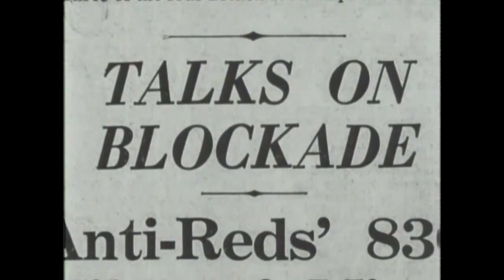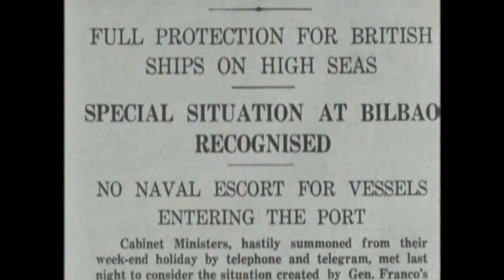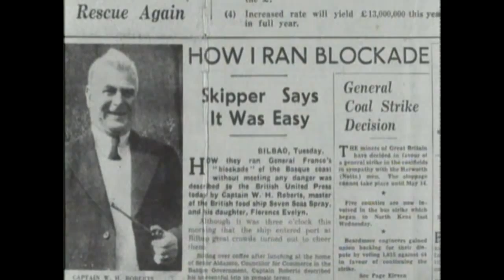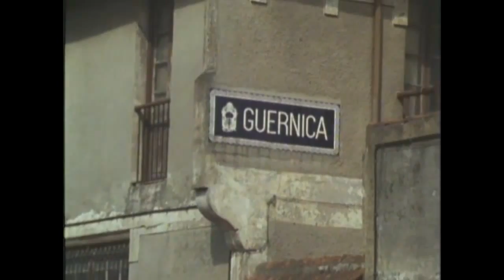Battleground for Idealists 05/06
3. Battleground for Idealists

Interviewees: Stephen Spender (Poet), Renzo Lodoli (Italian Fascist), Jules Moch (Former French Minister), Lord Home (British Official), Giovanni Pesce (Italian Communist), Willy Burger (German Communist/Thaelmann Battalion), Frank Deegan, Willie Forrest (Daily Express Correspondent), Alvaro Delgado (Art Student (Republican)), Enrique Lister (Communist Commander), Narciso Julian (Communist Officer), Teresa Pamies (Socialist Youth), Giovanni Pesce (Garibaldi Battalion), Fifi Roberts, Ignacia Ozamiz (Guernica Eyewitness), Manoli Aguirre (Guernica Eyewitness), Koni Aguirre (Guernica Eyewitness), Karl Von Knauer (Condor Legion Pilot).

People: Leon Blum, Stanley Baldwin, La Pasionaria, Joseph Stalin, General José Miaja, Rafael Alberti, Ernest Hemingway, Stephen Spender, Julian Bell, George Orwell, the POUM, the Garibaldi Battalion.

Places: Guernica, Casa del Campo, Madrid, Malaga, Jarama, Guadalajara, the Basque Republic, Bilbao.

Terms: Non-Intervention Pact, Italian Fascism and Italian Fascists, Concentration Camps and Death Camps, Demonstrations and Protests, "No Pasaran" ("They Shall Not Pass"), the International Brigades, the Socialist Youth, Foreign Aid, British Imperialism, British Supply of Foreign Aid and Weaponry to International Fascist Parties, Allied Cooperation with Fascist Military Forces, British Embargo on Food to Democratic Nations Under Siege by Fascists.

Den 17. juli 1936 startede den spanske borgerkrig, da et militæroprør -- anført af general Francisco Franco -- brød ud i Spansk Marokko. Samme Franco blev snart efter den officielle leder af Falangen -- den spanske fascistbevægelse.
Oprørerne fik hurtigt fuld kontrol over den nordafrikanske besiddelse. De iværksatte øjeblikkelig en grusom terror og hævnaktion mod alle, som støttede den lovlige spanske republik. De, som blev taget til fange, blev øjeblikkelig henrettet.
Samtidig hermed opfordrede Franco garnisonerne i Spanien om at tilslutte sig det fascistiske oprør mod republikken, og de marokkanske tropper blev overført til det spanske hovedland i italienske og tyske fly.
Det fascistiske Italien -- såvel som det nazistiske Tyskland -- var fra første færd på oprørernes side. Det var alene deres tropper og militært materiel, som -- sammen med de vestlige stormagters såkaldte neutralitet eller ikke-indblandings-politk -- som i sidste ende sikrede fascisterne sejren.

Dagen efter kuppet opfordrede den samlede spanske venstrefløj og de faglige organisationer regeringen til at give arbejderne våben til oprettelse af arbejdermilitser. Det nægtede regeringen, og det blev dens endeligt Der blev dannet en ny folkefrontsregering -- denne gang med kommunistisk deltagelse. Nu blev der uddelt våben til arbejderne i Madrid, som allerede den 20. juli sikrede sig den fulde kontrol med Madrid.
Det samme skete i mange andre byer og distrikter. Hermed begyndte et nyt kapitel i den spanske republiks historie. Og det var i sidste øjeblik.